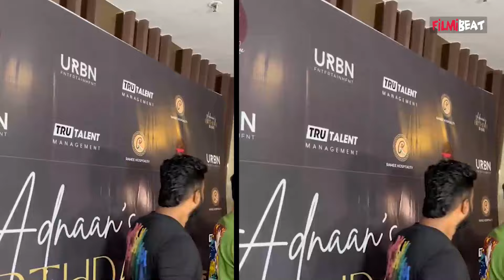Adnan Sheikh के Birthday Celebration में पहुंचे Naezy, Sai Ketan, Faisu Malik और बाकी Celebs, VIDEO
Adnaan Shaikh Grand Birthday Bash | Naezy, Mr Faisu, Sai Ketan Rao, Akanksha attended Party, Viral Video.Watch Out